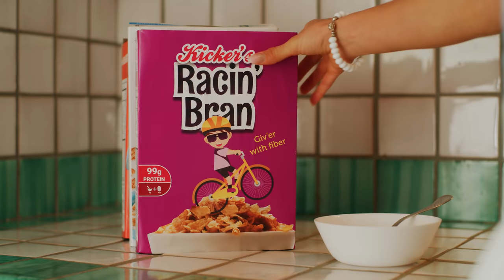Trek Supercaliber | The Best of Both Worlds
It could be your fairytale bike...

CAST
Starring: Jolanda Neff
Narrator: John Moutray
Three Bears: Antonio Castaldo, Brooke Taylor, Emanuele Borrelli
Skatepark Kids: Nolan Campbell, Hannah Laepple, Finn Wood, Shepard Wood, Liam Campbell,
Pool Girl: Naomi Atherton
Pool Guy: Karl Reifenstein
Farmers: Angela Santino, Alessandro Amendola, Domenico (Mimì) Viola
Grannies: Ann MacDonald & Penny Handford

CREW
Written & Directed by Matt Dennison
Cinematography: Byron Kopman & Matt Dennison
1st AC: Kelvin Wong
Hair & Make Up: Meredith Lacosse
Set Dec & Costume Design: Brooke Taylor
Editor: Matt Dennison
Assistant Editor: Andrew Santos
VFX: Dan Gaud @ Supernice
Colourist: David Tomiak
Sound Design: Keith White Audio
Graphic Design: David Wiggins
Production Assistants: Ross Rushin & Antonio Castaldo
Filmed in Villa Eustachio, Amalfi Coast, Italy

Fanmail:
RICHMOND BC, CANADA,  V6Y 0E9